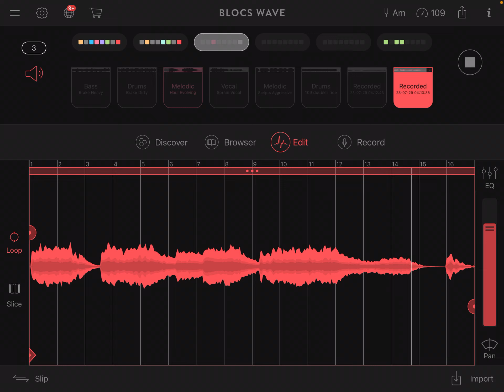2023 09 20 Am 109 bpm shreddy freddy